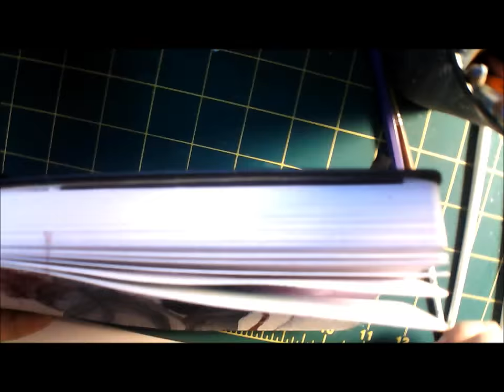Water Color Time Lapse Escape the Darkness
Watercolor time lapse This painting will be available as a T-Shirt and other products on Teepublic and Amazon Just search for me under teenamarie23art